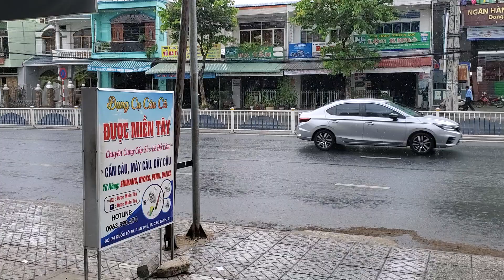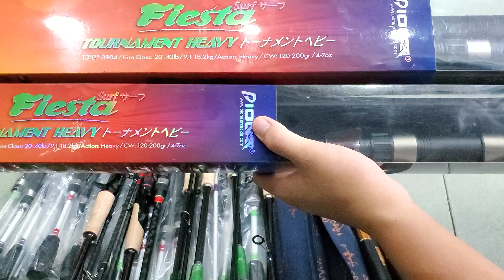Máy Drgon rồng đỏ đã có hàng, cần Longhua Lực Vương, cần câu lục về thêm ạ. LH 0963.890.470